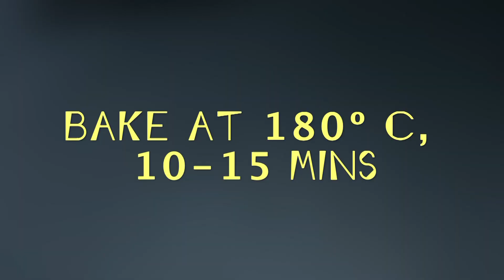Chipotle Wings | Sanjeev Kapoor Khazana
Chicken wings marinated with spicy chipotle sauce and baked to perfection.

CHIPOTLE WINGS

Ingredients

2 tablespoons chipotle sauce
8 chicken wings
1½ tablespoons honey
½ teaspoon cumin powder
¾ teaspoon red chilli flakes
1 tablespoon chopped fresh coriander leaves

Method

1. Mix together honey, cumin powder, chilli flakes, chipotle sauce, lemon juice and salt in a bowl.
2. Add chicken wings and mix well. Add coriander leaves and mix well. Refrigerate to marinate for 2-3 hours.
3. Preheat oven to 180º C. Grease a baking tray with some oil.
4. Place the marinated chicken on the greased tray, put the tray in the preheated oven and bake for 10-15 minutes.
5. Serve hot.